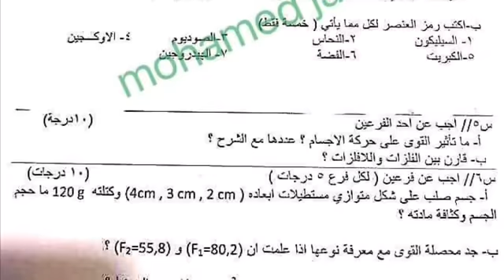أسئلة علوم الاول متوسط مع الحل نهايه الكورس الاول نصف السنة 2018-2019